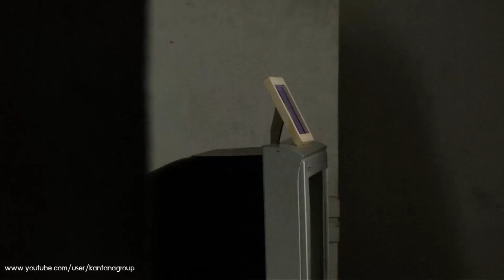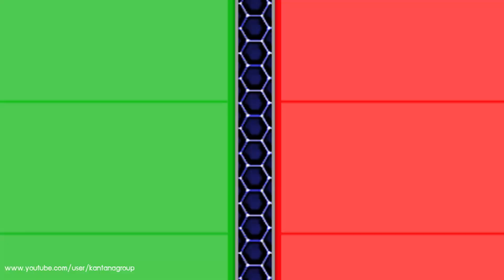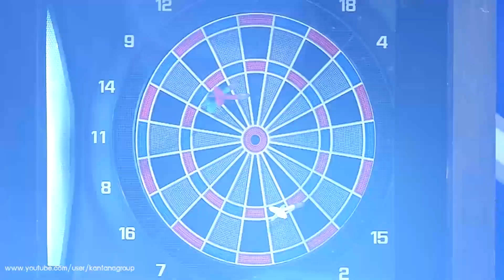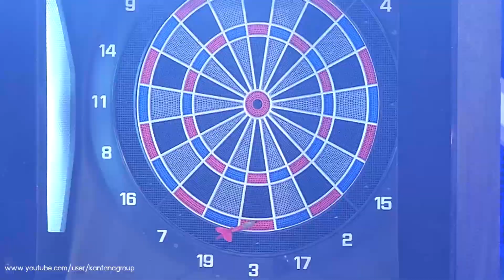ทีเด็ดลูกหนี้ ออกอากาศ 13 พฤศจิกายน 2558